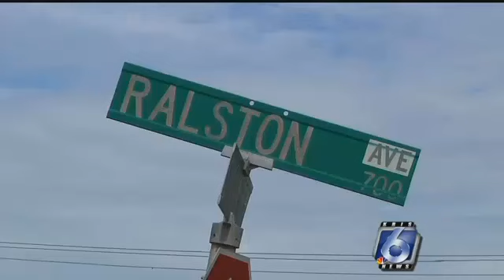6 Investigates Follows-Up: Third-World Street, First-World Taxes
Ralston Avenue, nestled between Alameda Street and Staples Street in the Lindale Subdivision, is known for its potholes and busted sidewalks.